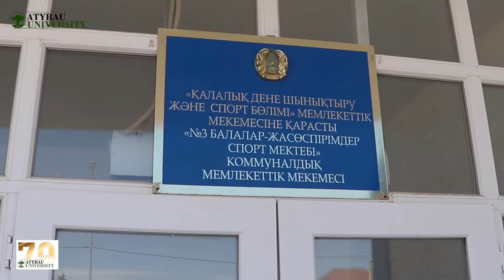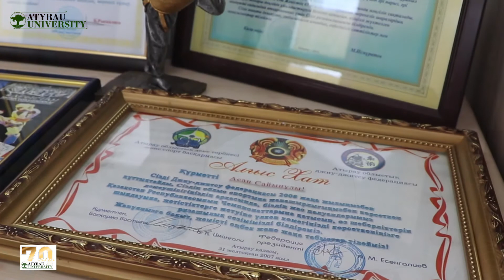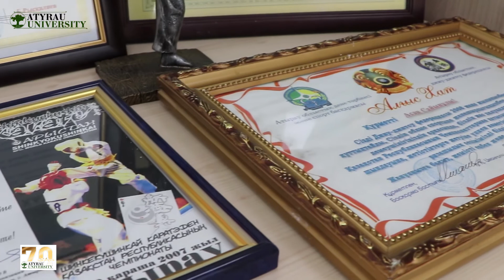Танымал түлектерден талапкерлерге тілек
Университетіміздің 1988 жылғы түлегі, ҚР Құрметті спорт қайраткері, 3 балалар мен жасөспірімдер спорт мектебінің директоры Раушанов Асан Сайынұлы мерейтой қарсаңында жүрекжарды тілегін жеткізіп, талапкерлерге сәттілік тіледі.

Танымал түлектермен мақтанамыз!